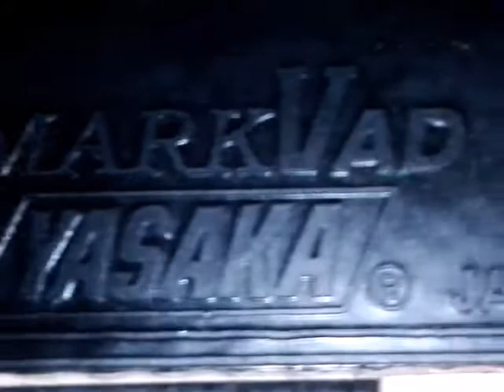ยาง Yasaka รุ่น Mark V ยางยอดนิมของค่ายนี้ยุคเเรกๆ(คล้ายยางSliverของค่ายButterfly)เมื่อ30-40ปีก่อน